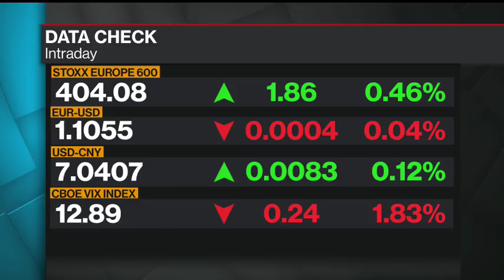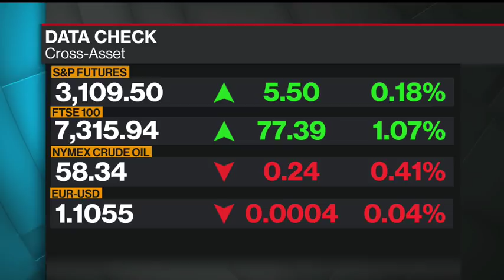Hong Kong Court Temporarily Reinstates Mask Ban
A Hong Kong court that had struck down a ban on face masks at protests said Friday that the government could enforce it for one week, as police readied for any unrest during keenly contested elections this weekend.

The High Court granted the temporary suspension “in view of the great public importance of the issues raised in this case, and the highly exceptional circumstances that Hong Kong is currently facing.”

Anti-government protests have rocked the semi-autonomous Chinese city for more than five months. Protesters remained holed up on a university campus, refusing to turn themselves in for arrest after intense clashes with police last weekend.

The court had ruled Monday that the ban, imposed last month under rarely used emergency powers to prevent protesters from hiding their identity, infringed on fundamental rights more than was reasonably necessary.

China’s parliament rebuked the court ruling this week, in what some interpreted as an indication it might overrule the decision.

In granting the one-week reprieve, the High Court said it was giving the government time to appeal the decision and seek a longer suspension from the Court of Appeal.

Many protesters have defied the ban, and 632 people have been arrested under the regulation, of which 61 have been charged, the court’s latest ruling said.

During lunchtime rallies Friday, some protesters chanted “We have the right to wear masks.”

Anti-government rallies were held sporadically in the past two days. Riot police broke up minor scuffles between protesters and pro-Beijing supporters at a downtown bridge Friday, but there were no major clashes ahead of Sunday’s district council elections.

The city’s new police commissioner, Tang Ping-keung, told reporters police would be out in force at polling stations Sunday to respond to any outbreak of violence “without hesitation.”

City leaders have said they want to go ahead with the vote, seen as a bellwether of public support for the protests, but warned violence could make it impossible to hold a fair and safe election.

Asked if the police presence would make voters feel uncomfortable, Tang said it will make citizens “feel safe to go out and vote.”

Six masked protesters surrendered before dawn Friday, bringing to about 30 the number that have come out in the past day from a university campus surrounded by police.

The group emerged from a campus entrance and held hands as they walked toward a checkpoint around 3 a.m. Five wore the black clothing favored by the protest movement and the other was in a blue checked shirt.

Most of the protesters who took over Hong Kong Polytechnic University last week have left, but an unknown number have remained inside for days, hoping somehow to avoid arrest.

Tang Chun-Keung, head of the Hong Kong Association of the Heads of Secondary Schools, said the holdouts include minors, numbering less than 10, and they are emotionally unstable. Tang entered the campus Friday with some others but failed to find them.

“We have lawyers and social workers ready to provide assistance and we hope to persuade them to leave the campus. We are worried our work is getting more and more difficult because students are refusing to meet us,” he told reporters.

Police Commissioner Tang reiterated that those under 18 can leave, although they may face charges later, and pledged impartial treatment for all adults facing arrest.

“The condition is deteriorating and dangerous, there are many explosives and petrol bombs inside ... we hope to end the matter peacefully,” he said, adding police haven’t set any deadline to end the siege.

The anti-government protesters battled with police and blocked the nearby approach to a major road tunnel, which remains closed. It was the latest bout in more than five months of unrest. Protesters are demanding fully democratic elections and an investigation into alleged police brutality in suppressing the demonstrations.